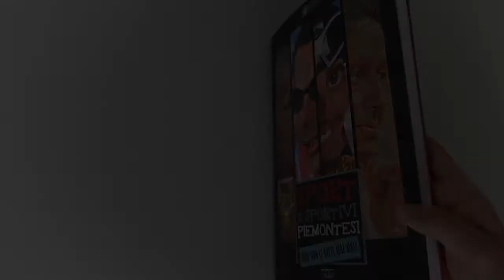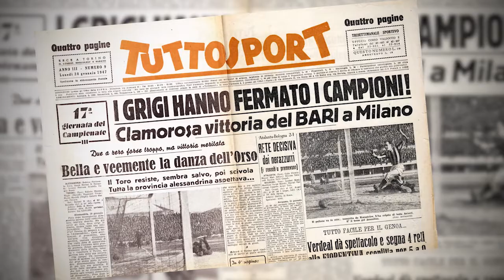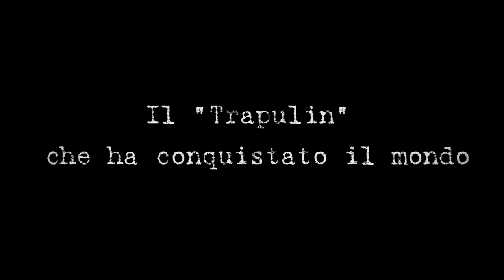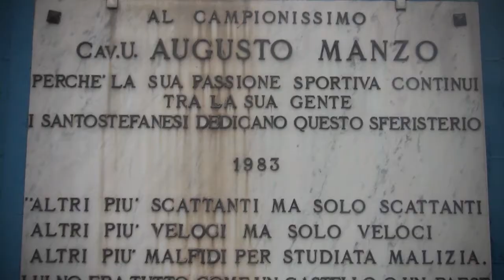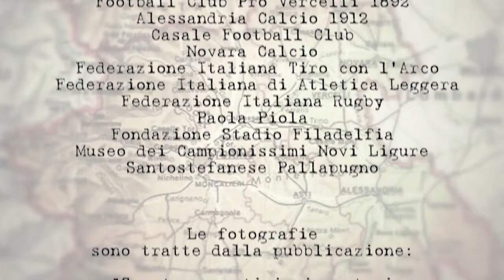Piemonte memoria n. 9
SPORT E SPORTIVI PIEMONTESI

Nell’anno dell’istituzione degli Stati generali dello sport e di Torino capitale europea dello sport 2015, il Consiglio regionale rende omaggio al mondo sportivo del Piemonte con un video che rievoca le eccellenze passate e presenti anche di assoluto livello mondiale che fanno della nostra regione la culla dello sport italiano. Dello stesso progetto fa parte "Sport e sportivi piemontesi come non li avete mai visti", il volume illustrato di 160 pagine con 25 inediti di Benny, presentato il 18 maggio al Salone del libro 2015.
Torino, Palazzo Lascaris, aprile/maggio 2015
A cura di Mario Bocchio, Alessandro Bruno, Carlo Lomonte, Giovanni Monaco .
Riprese e montaggio Videoinweb - Torino.
maggio 2015

Interviste a:
Claudio Marchisio calciatore azzurro e Juventus Fc, Leo Junior ex calciatore Brasile e Torino Fc, Matteo Darmian calciatore azzurro e Torino Fc, Massimiliano Scaglia calciatore Fc Pro Vercelli, Santiago Morero calciatore Us Alessandria, Livio Berruti oro olimpico atletica leggera a Roma 1960, Stefania Belmondo due ori olimpici e quattro mondiali sci nordico, Giovanni Pellielo tre medaglie olimpiche e dieci titoli mondiali tiro a volo,  Valeria Straneo medagliata mondiale ed europea di atletica leggera, Massimo Berruti cinque volte campione d’Italia di palla pugno, Sergio Gonella ex arbitro internazionale di calcio.